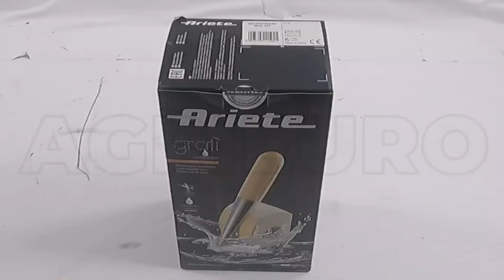Presentación Rallador de batería Ariete Gratì Waterproof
Ariete Gratì Waterproof es el primer rallador resistente al agua, con tecnología inalámbrica, es decir, sin cables, fácil de usar. La batería de litio puede rallar hasta 2 kg de queso con una sola carga. Ariete Gratì Waterproof es capaz de rallar también otros alimentos como el pan seco, los frutos secos y el chocolate. Tiene 2 rodillos para dos tipos de preparaciones, es decir, rallador o escamas. Su resistencia al agua permite que el rallador se lave con agua corriente sin tener que desmontarlo.

Características principales del rallador:

Batería de litio
Resistencia al agua
2 rodillos extraíbles (rallador y escamas)
Diseño compacto
Peso Producto 1 Kg